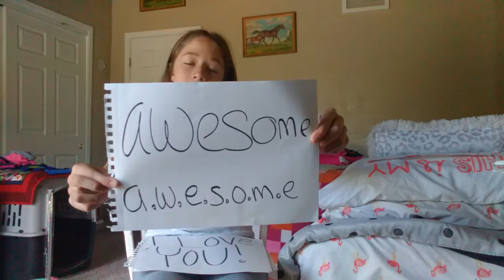YOU ARE BEAUTIFUL!